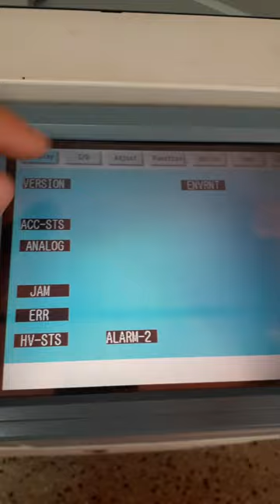como resetear errores en copiadora canon ir 4570